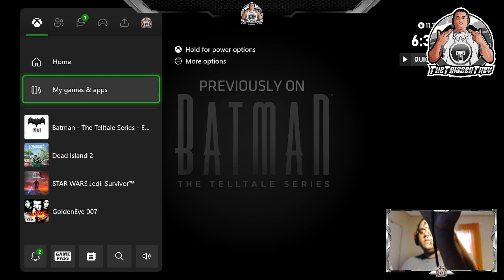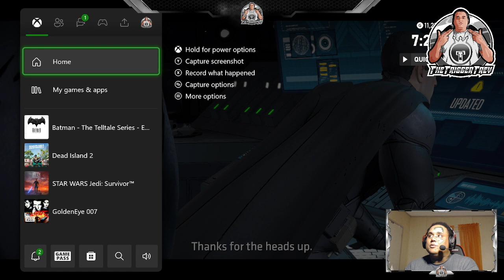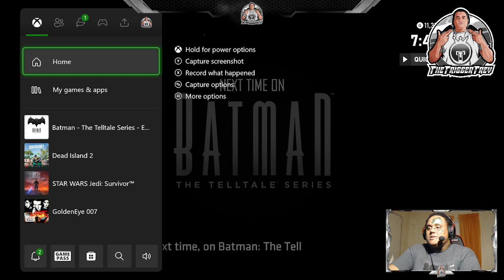Batman: The Telltale Series - Episode 2 (Children of Arkham)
Batman: The Telltale Series by @TheTriggerTrey
Originally a live Twitch broadcast.
Playing episode 2  -  Children of Arkham.